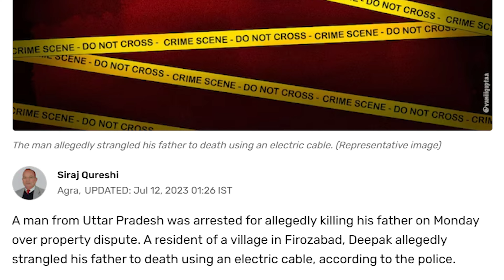यूनिफॉर्म सिविल कोड से उत्तराखंड में क्या बदलाव होंगे और क्यों है मुस्लिम विरोध में ??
Uttarakhand and the Uniform Civil Code: Analyzing the Landscape and Muslim Resistance and its Impacts Hindu, Muslim & Christian Succession Laws.

In this insightful video, we delve into the complex dynamics of Uttarakhand as it navigates the implementation of the Uniform Civil Code. Join us as we analyze the changing landscape of the state and explore the various perspectives surrounding this significant legal reform.

The Uniform Civil Code aims to bring about uniformity in personal laws across different religious communities in India. However, its implementation raises questions and concerns, particularly within the Muslim community. We take a closer look at the reasons behind Muslim resistance to the Uniform Civil Code in Uttarakhand.

Through careful examination and interviews with experts, scholars, and community members, we seek to unravel the nuances of this debate. Our goal is to foster a better understanding of the diverse perspectives that shape the discourse on the Uniform Civil Code in Uttarakhand.

Join us on this informative journey as we navigate through the historical context, legal implications, and socio-cultural dimensions of the Uniform Civil Code in Uttarakhand.

What is the Uniform Civil Code, and why is it being considered in Uttarakhand?
How does the Uniform Civil Code aim to bring uniformity in personal laws in India?
What are the historical and cultural dimensions influencing the Uniform Civil Code debate in Uttarakhand?
What specific concerns or reservations do members of the Muslim community in Uttarakhand have regarding the implementation of the Uniform Civil Code?
How might the Uniform Civil Code impact the social fabric of Uttarakhand?
Are there any legal implications or challenges associated with the implementation of the Uniform Civil Code in the state?
What are the perspectives of experts, scholars, and community leaders on this matter?
How does the Uniform Civil Code debate in Uttarakhand fit into the broader national discourse on legal reforms?
Are there any potential compromises or solutions that could address the concerns of different communities in the state?
How can increased understanding and dialogue contribute to finding common ground on the Uniform Civil Code in Uttarakhand?
india needs a uniform civil code- for or against
What is uniform civil code near Uttar Pradesh
What is uniform civil code near Lucknow, Uttar Pradesh